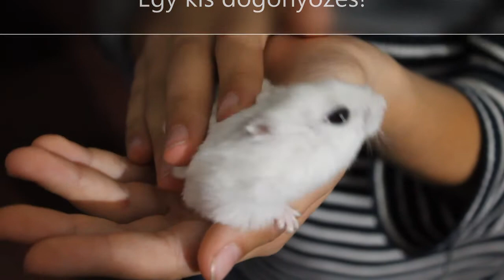Pihe úrfi élete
Első közös videónk kislányommal, Jázminnal. :)